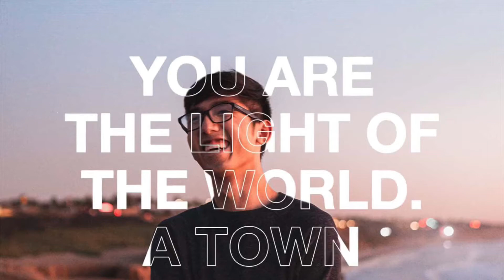PER | WITNESS TO CHRIST JESUS: YOU ARE THE LIGHT IN A WORLD WHICH IS IN DARKNESS!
WITNESS TO CHRIST JESUS: YOU ARE THE LIGHT IN A WORLD WHICH IS IN DARKNESS!

Matthew 5:14 Ye are the LIGHT OF THE WORLD. A city that is set on an hill cannot be hid.
நீங்கள் உலகத்துக்கு வெளிச்சமாயிருக்கிறீர்கள்; மலையின்மேல் இருக்கிற பட்டணம் மறைந்திருக்கமாட்டாது.